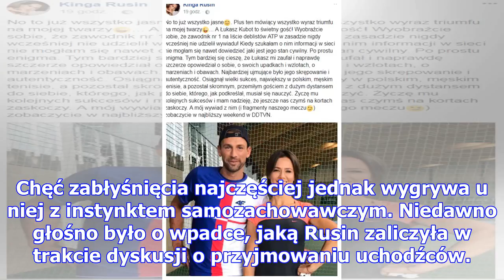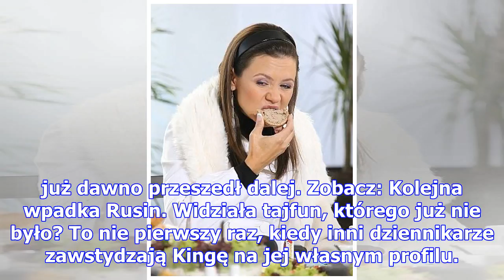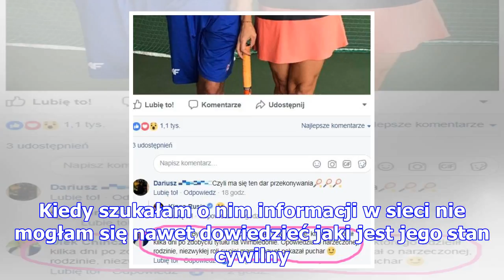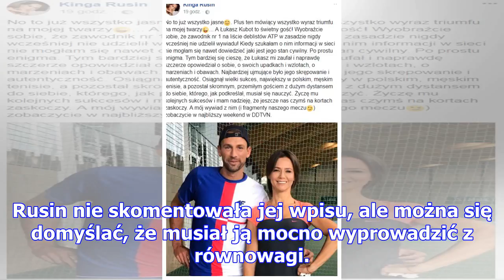Rusin znowu kompromituje się na facebooku: "kubot nigdy wcześniej nie udzielił wywiadu!"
Korzystanie przez Kingę Rusin z mediów społecznościowych notorycznie kończy się dla niej kolejnymi k...